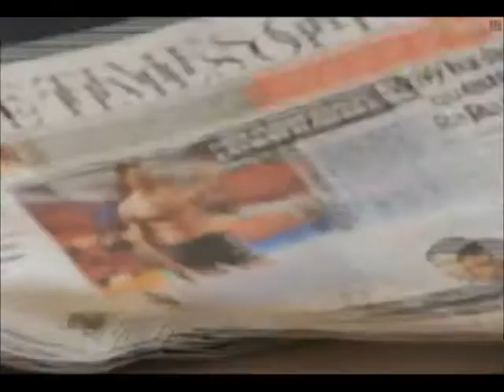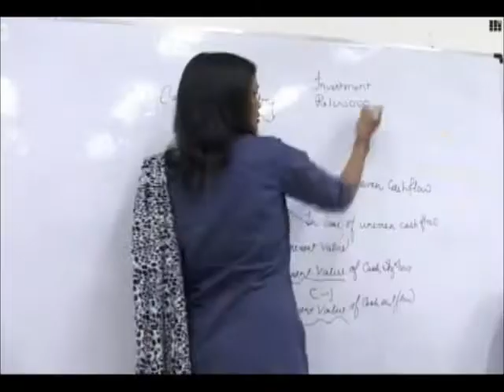NBA Group of Institutions (An Educational venture of Jain Television)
Video Description: NBA Group of Institutions (A venture of Jain Television). NBA Group Of Institutions Comprises of NBA School of Business, NBA School of Mass Communication, NBA School of Healthcare Management, NBA School of Technology.

NBA provides world-class holistic education in Mass Communication, Management, and Technology. At NBA our mission is to make every student realize his or her highest potential. Along with a comprehensive academic curriculum, we provide students with hands-on work experience.

Life at NBA :
NBA students are promoted to ideate off 'the beaten-track' and develop their unique ideas to find their voice and develop it to its highest potential. While developing new ideas and promoting lasting knowledge, we are creating an academic environment where students can be inspired to excel in their chosen discipline.

NBA's academic curriculum is built around a pragmatic approach whereby our coursework is exhaustive, yet relevant to the needs of the industry. Our curriculum puts special emphasis on experiential learning while covering in-depth theoretical knowledge and research. Lectures by industry professionals keeps our students abreast with the latest industry trends.

NBA Group of Institutions
NBA, Jain Studios Campus,
Scindia Villa, Sarojini Nagar, Ring Road,

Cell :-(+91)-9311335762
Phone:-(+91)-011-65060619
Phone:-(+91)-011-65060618